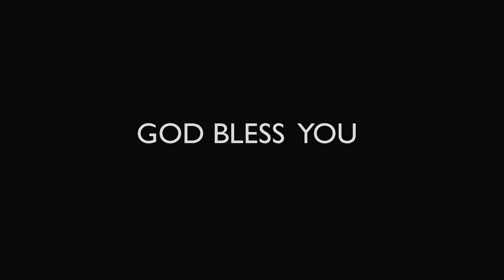Online Sunday Service | 30th August 2020 | CSI PASTORATE CHURCH COLACHEL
CSI PASTORATE CHURCH COLACHEL

30th August 2020

Rev. C. GNANADHAS

Eva. D. Robert Broose